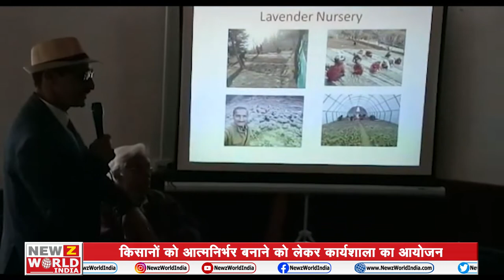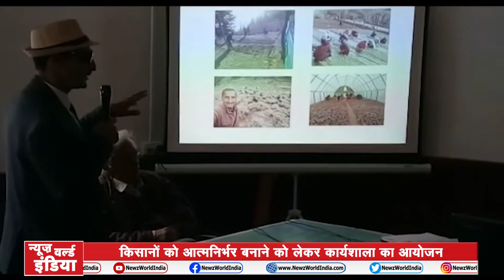Jubin Nautiyal In Mussoorie : Uttarakhand Disaster | CHAMOLI आपदा के लिए Show | NEWZ World India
1-CHAMOLI BAITHAK
मुख्यमंत्री त्रिवेन्द्र सिंह रावत ने सीएम घोषणाओं की समीक्षा की

मुख्यमंत्री त्रिवेन्द्र सिंह रावत ने सचिवालय में पिथौरागढ़, बागेश्वर एवं चंपावत जिलों की मुख्यमंत्री घोषणाओं की समीक्षा की।

2-CHAMOLI APDA
चमोली
तपोवन में राहत बचाव कार्य जारी
अभी तक 151 लोग लापता

3-RUDRAPRAYAG PANI
गर्मियों से पहले पहाड़ों में पानी की किल्लत

देश की बड़ी आबादी की प्यास बुझाने वाले उत्तराखंड के पहाड़ों में ही पानी की किल्लत होने लगी है

4-MUSSORIE JUBIN
मसूरी
जुबिन नौटियाल ने मसूरी में लाइव कंसर्ट किया
करीब 3 लाख लोगों ने कंसर्ट ऑनलाइन देखा

5-RAJKUMAR RAO
त्रिवेणी घाट पहुंचे फिल्म अभिनेता राजकुमार राव
मां गंगा की आरती कर लिया आशीर्वाद

6-DEHRADHUN SUBOD
देहरादून
हिमालय राज्यों के लिए अलग से बनाई जाए निती-सुबोध उनियाल

बदलते दौर के साथ ही मानव लगातार प्रकृति का दोहन कर रहा है इसके चलते आए दिन प्रकृति आपदा होती है

7-KUMBH BAITHAK
महाकुंभ की गाइडलाइंस पुलिस के लिए बनी चुनौती
19 फरवरी की मीटिंग से तय होगी SOP

8-LALKUAN KHULASA
स्थान,लालकुआं
पुलिस ने दुकानों में हुई चोरी का किया खुलासा
चोरी के आरोप में 3 लोगों को किया गिरफ्तार